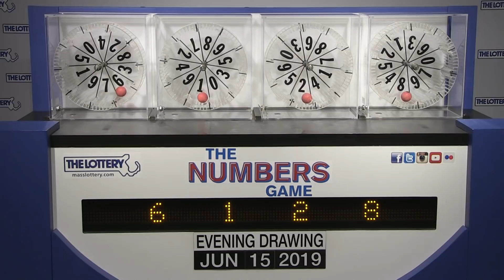Evening Numbers Game Drawing: Saturday, June 15, 2019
The official winning numbers in the Mass. State Lottery's Evening Numbers Game drawing for Saturday, June 15, 2019 are: 6-1-2-8.